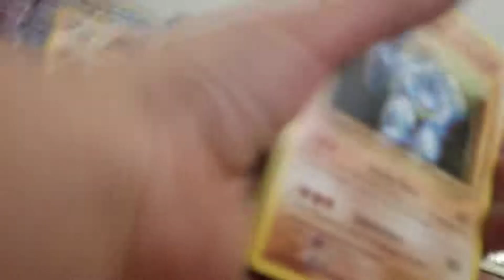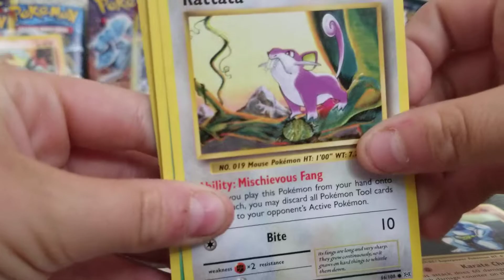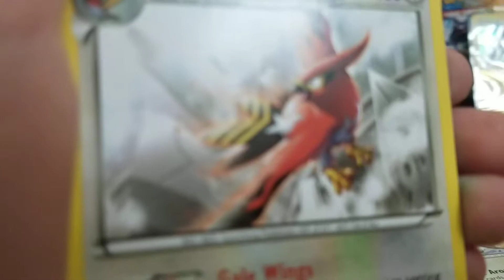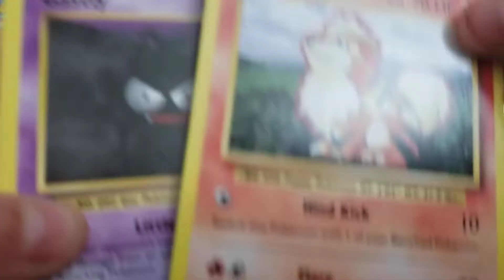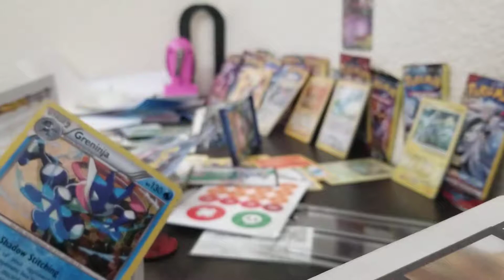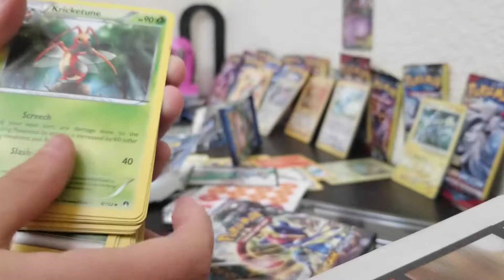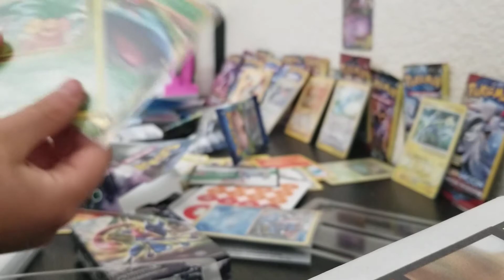Random pokemon card opening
Late but ehh